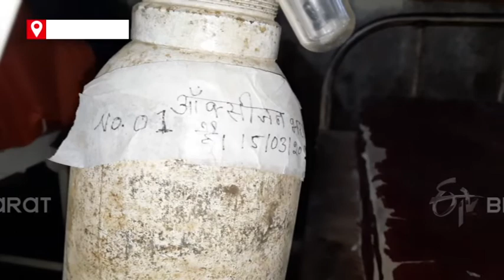Initiative by ETV India in Chatra, saved a woman's life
चतरा में ईटीवी भारत की पहल से एक महिला की जान बच गई. महिला के परिजन सुबह से लेकर रात तक अस्पतालों में भटकते रहे लेकिन कहीं ऑक्सीजन नहीं मिला. महिला के परिजनों ने देर रात ईटीवी भारत की टीम से संपर्क किया. हमारे संवाददाता ने तुरंत महिला को अस्पताल में भर्ती कराया और ऑक्सीजन की व्यवस्था कराई.